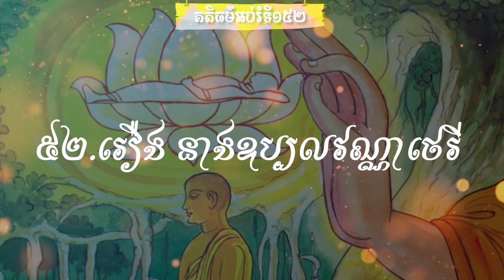១៥២ រឿង​ នាងឧប្បលវណ្ណាថេរី